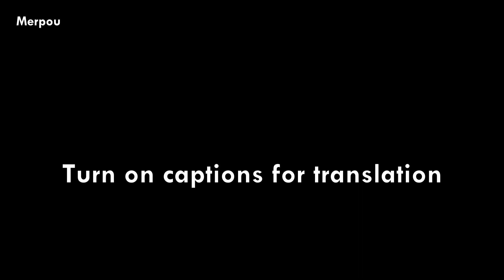Master Racoon: The car that goes crazy for catnip (Hello Street Cats)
Clips of cats (cars) from the Hello Street Cat universe!

Music:  Vib Ribbon Blues by Laugh Peace and Masaya Matsuura
Edited by Merpou